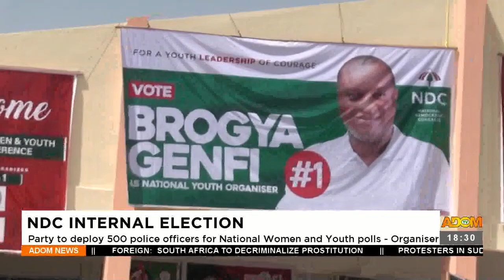NDC Election: Party to police officers for National Women and Youth polls - Organizer (9-12-22)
NDC Internal Election: Party to police officers for National Women and Youth polls - Organizer - Adom TV News (9-12-22)